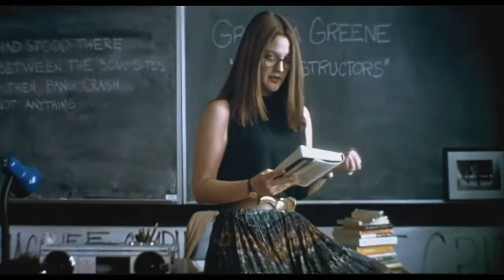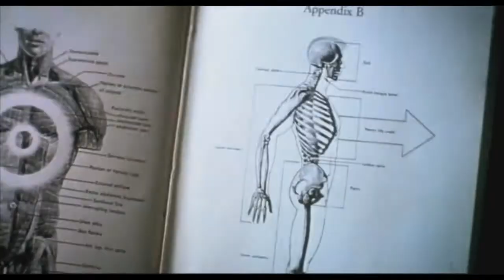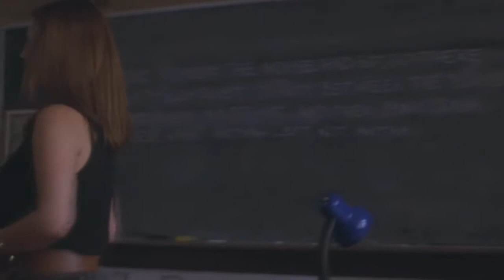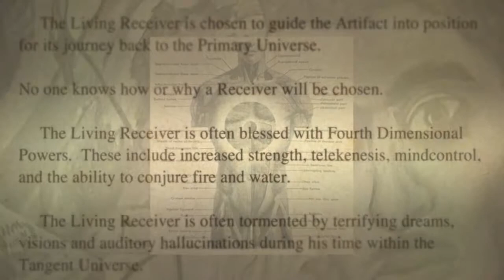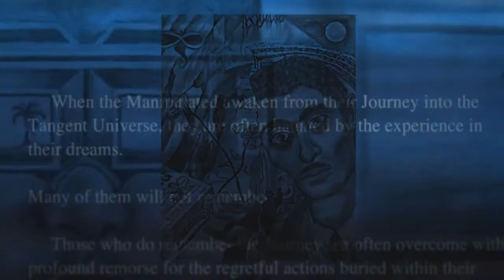IAEV05 - Donnie Darko Análisis - Claudio Vega Bravo